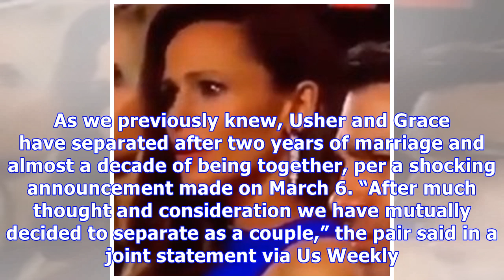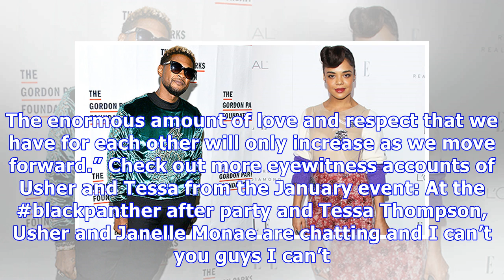Usher Followed Tessa Thompson Around Like A ‘Lost Puppy’ At A Party Before Grace Miguel Split: Re...